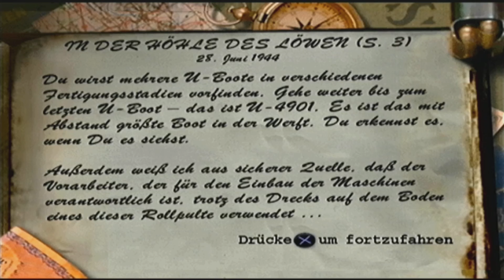Medal of Honor [Deutsch] PS1 1999 - Mission 3-3: In der Höhle des Löwen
🎥Mission 3-3: In der Höhle des Löwen

🌐Deutsch